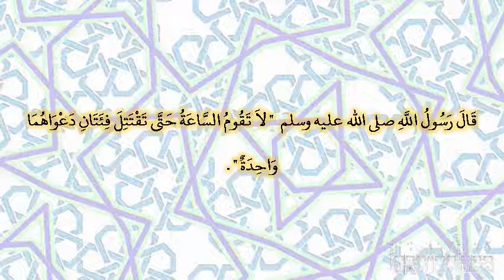صحيح البخارى - كتاب استتابة المرتدين والمعاندين وقتالهم - 6935 - باب قول النبي صلى الله عليه وسلم...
صحيح البخارى - كتاب استتابة المرتدين والمعاندين وقتالهم - 6935 - باب قول النبي صلى الله عليه وسلم ‏"‏ا تقوم الساعة حتى يقتتل فئتان دعوتهما واحدة"
حدثنا علي، حدثنا سفيان، حدثنا أبو الزناد، عن الأعرج، عن أبي هريرة ـ رضى الله عنه ـ قال قال رسول الله صلى الله عليه وسلم ‏  "‏ لا تقوم الساعة حتى تقتتل فئتان دعواهما واحدة ‏"  ‏‏.‏